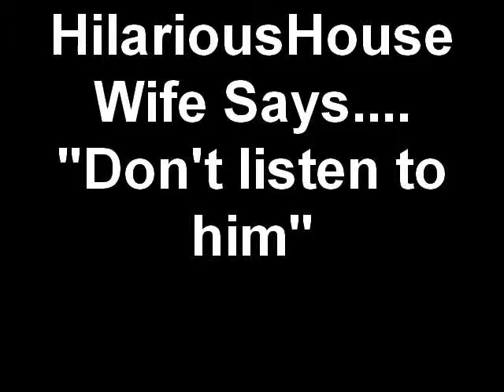Vlog 6 HilariousHouse Wife Says.... "Don't liste